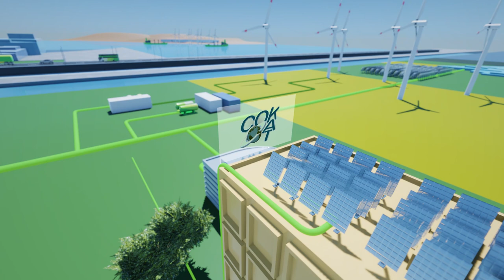Welcome to WIC City! A green capital of the future powered by sustainable hydrogen.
WaterstofNet coordinates the Waterstof Industrie Cluster. A strong collaboration that’s been growing for more than 5 years and counts over 120 members.

To celebrate its 5 th anniversary we created an inspiring animation!

Welcome to WIC City! Welcome to Hytopia! Not just a dream bur a feasible green capital of the future powered by sustainable hydrogen. A shining example of what we can achieve, when all our members contribute to their own specific capabilities!

Ready for a hop on hop off tour?